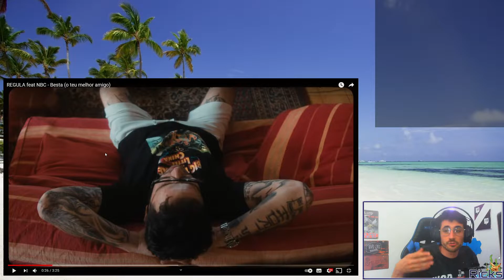REACT REGULA feat NBC - Besta (o teu melhor amigo)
Não comentei acerca da lírica. Fica na vossa imaginação!

Dá laike, ajuda imenso! ❤

REACT em live - REGULA feat NBC - Besta (o teu melhor amigo)
LIVE REACT - REGULA feat NBC - Besta (o teu melhor amigo)